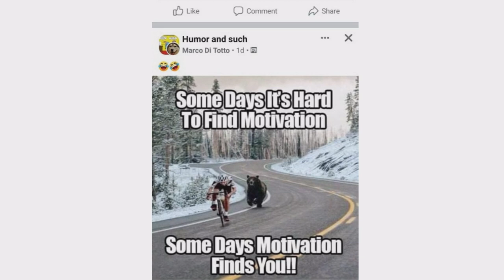Aussie Humor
Got these Images sent via Fb Picked the best enjoy. some tickle the bone humor since I don't know if they are all Creative Commines I left the tag who posted them and from where enjoy really good